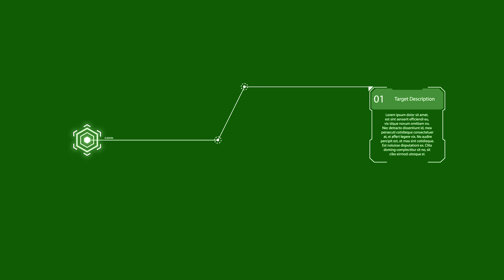Target Description Element Green Screen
Its Free For Using

it's a project that produce own After Effects tutorial
please check my license link ;